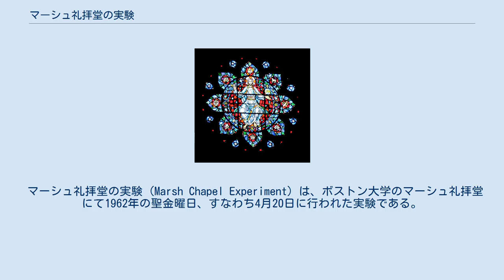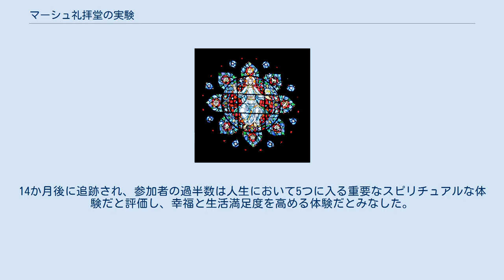マーシュ礼拝堂の実験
バラ窓、ボストン大学のマーシュ礼拝堂の祭壇の上にある。
 マーシュ礼拝堂の実験 (Marsh Chapel Experiment) は、ボストン大学のマーシュ礼拝堂にて1962年の聖金曜日、すなわち4月20日に行われた実験である。
聖金曜日の実験 (Good Friday Experiment) とも呼ばれる。
 ハーバード神学校の神学の大学院生であったウォルター・パンケは、ハーバード・シロシビン計画とティモシー・リアリーの監督のもとで実験を計画した。
パンケによる実験はシロシビン（マジックマッシュルームの成分）が、信頼できるエンセオジェン（神聖さを強調する幻覚剤の呼び方）として作用するかを、信心深い被験者で調査した。
 聖金曜日に向けて、ボストン地区の神学院生のボランティアは、無作為に2つのグループに分けられた。
二重盲検法にて、半分にはシロシビンが、対照群は高用量のナイアシンが与えられた。
ナイアシンには生理学的な作用があり、活性プラセボとして用いられた。
ナイアシンを受け取った一部は、当初は向精神薬だと考えた。
 しかし、ナイアシンによる顔面紅潮の感覚は約1時間後におさまった。
一方で、シロシビンの効果は最初の数時間で増大した。
 実験グループの参加者の大半は、幻覚剤が宗教体験を促すという見解を実験的に裏付ける、深遠な宗教体験を報告した。
比較宗教学の教科書の著者であるヒューストン・スミスも参加しており、後に彼の体験について、体験したことのない、最も強力な宇宙的な回帰であったことを述べた 実験から25年後、シロシビンを受け取った参加者はその体験について、真の神秘的な性質があり、スピリチュアルな生活の要点だと位置づけた。
幻覚剤の研究者であるリック・ドブリンによれば、パンケの研究には二重盲検の手順に誤りがあり、神秘体験についての質問票にも不明確な質問があった。
それでもドブリンは、パンケの研究は、薬物による神秘体験が薬物によらない神秘体験に劣るという主張に疑問を投じていると述べた。
 同様の感想を、臨床心理学者のウィリアム・A・リチャーズが2007年に述べており、彼によれば、（マジック）マッシュルームが似たような啓示体験を引き起こすための技術のひとつになるが、同様でなくとも、脳内化学に自発的な変化が生じて起こるということである。
 2002年（出版は2006年）、ジョンズ・ホプキンズ大学のローランド・R・グリフィスによって、より厳しく制御したこの実験が実施され、同様の結果を得た。
14か月後に追跡され、参加者の過半数は人生において5つに入る重要なスピリチュアルな体験だと評価し、幸福と生活満足度を高める体験だとみなした。